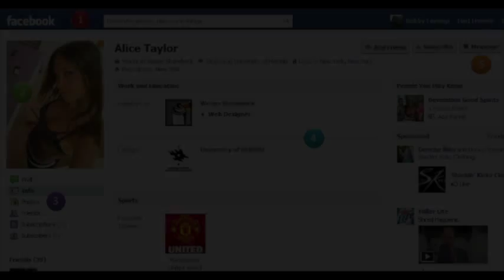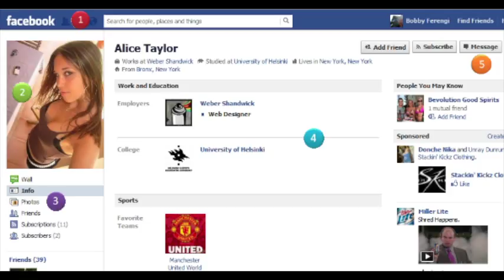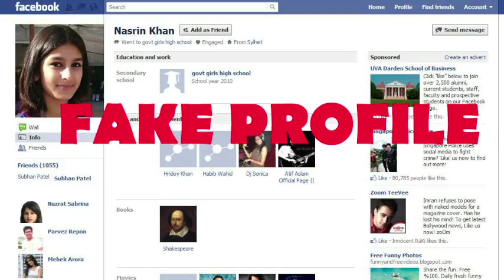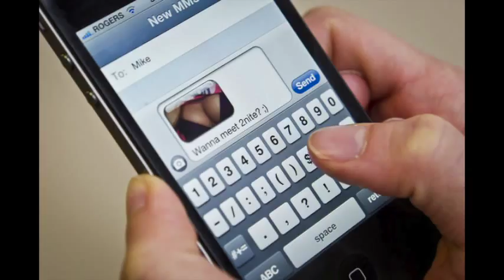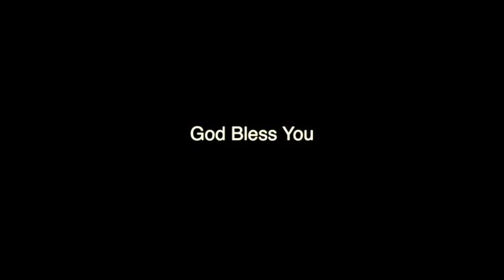Auntie Odo - Social Media Ghost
Are you dating a social media ghost...Please Share and Watch ‪#‎3y3Odooo‬